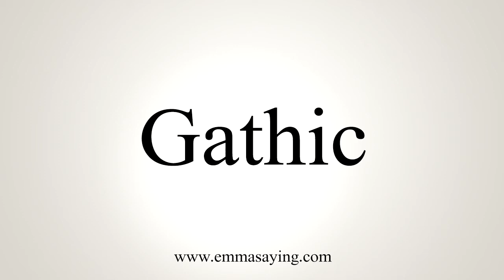How To Say Gathic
Learn how to say Gathic with EmmaSaying free pronunciation tutorials.